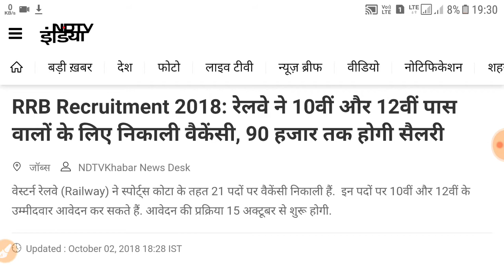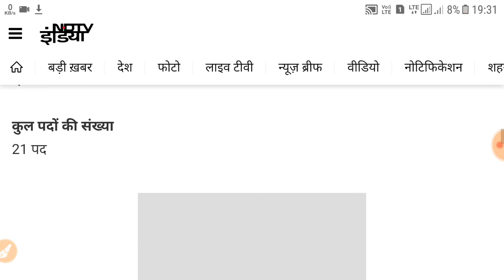10th/12th pass government job in railway, रेलवे में आई बम्पर भर्ती September 2018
10th pass government job in railway, रेलवे में आई बम्पर भर्ती September 2018, latest 10th pass job, latest government job, gov job September 2018, railway job,group d,group d latest news,rrb group d shift,rrb group d 5th october,neet, neet 2018, neet online, neet prepration 2019